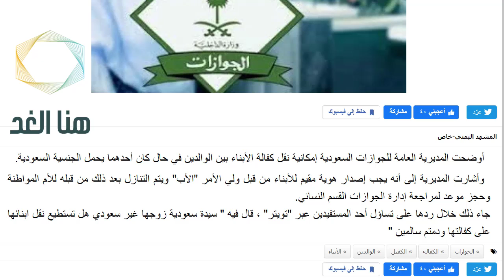توضيح من الجوازات السعودية بشأن نقل كفالة أبناء المواطنات السعوديات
صفحاتنا على التواصل الاجتماعي:
اخبار اليمن العاجله,
اخبار اليمن يوم الثلاثاء,
اخبار اليمن يوم الجمعه,
اخبار اليمن يوم الاحد,
أخبار اليمن الجزيرة,
أخبار اليمن الان عاجل,
اخبار اليمن واخر المستجدات,
اخبار اليمن والسعوديه الان,
اخبار اليمن والامطار,
اخبار اليمن مباشر عاجل,
اخبار اليمن مارب عاجل,
اخبار اليمن منفذ الوديعه اليوم,
الاخبار اليمن,
الاخبار اليمن اليوم,
الاخبار اليمن الان,
الاخبار اليمن اليوم الان,
اخبار اليمن قناة المسيرة,
اخبار اليمن قبل ساعة,
اخبار اليمن قبل ساعات,
اخبار اليمن قناة العربية,
اخبار اليمن عاجل الان مباشر,
اخبار طقس اليمن,
اخبار اليمن البيضاء ردمان,
اخر اخبار اليمن عن كورونا,
اخبار تركيا عن اليمن,
كورونا في اليمن اخبار الان تعز,
اخبار تركيا على اليمن,
المجلس الانتقالي الجنوبي في سقطرى,
المجلس الانتقالي في شبوه,
المجلس الانتقالي ينتصر,
المجلس الانتقالي يتقدم,
الامارات والمجلس الانتقالي,
المجلس الانتقالي نت,
نشيد المجلس الانتقالي,
موكب المجلس الانتقالي الجنوبي,
معارك المجلس الانتقالي,
موكب المجلس الانتقالي في المكلا,
عرض قوات المجلس الانتقالي,
قوات المجلس الانتقالي في شقره,
المجلس الانتقالي بشبوة,
حقيقة المجلس الانتقالي,
حرب المجلس الانتقالي والشرعيه,
المجلس الانتقالي جديد,
اغاني المجلس الانتقالي جديد,
جلال الصلاحي المجلس الانتقالي,
الامارات تدعم المجلس الانتقالي,
بيان المجلس الانتقالي الاداره الذاتيه,
المجلس الانتقالي الليبي,
المجلس الانتقالي الجنوبي شيلات,